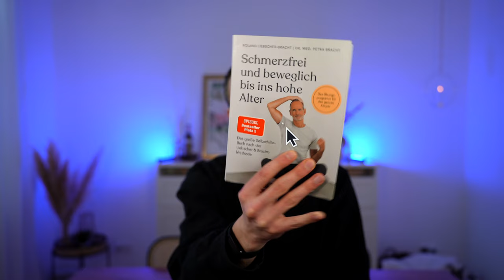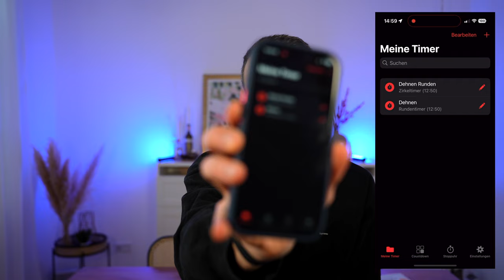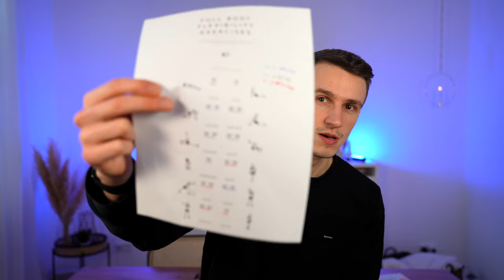Dehnübungen: Wie man beweglicher wird – Science Based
Du möchtest wissen, wie man sich richtig dehnt, um beweglicher zu werden?
Basierend auf dem wissenschaftlichen Stand erkläre ich dir, welches Vorgehen beim Dehnen empfohlen wird.

00:00 Einleitung
1:44 Wie sinnvoll sind Dehnübungen?
04:40 Wir verlieren jedes Jahr an Beweglichkeit
05:39 Steigern Dehnübungen die sportliche Leistung?
07:55 Der Einfluss von Licht auf den Schlaf
08:11 Wann ist welche Dehnübung sinnvoll?
09:07 Wie sinnvoll sind Faszienrollen?
11:52 Wie dehne ich mich richtig?
15:31 Tipp: Timer-App für 30 Sekunden Stretching
16:40 Welche Übungen mache ich persönlich aktuell?
17:34 Outro

Die Amazon-Links (http.amzn.to/xxx) sowie die Whoop Links (join.whoop.com) in der Videobeschreibung sind Afilliate-Links. Wenn ihr über die Links etwas kauft, bekomme ich eine kleine Provision, ohne dass sich der Preis für dich ändert.

Die Inhalte dieser Website dienen ausschließlich zu Informations- und Unterhaltungszwecken und stellen keine medizinische Beratung dar. Konsultieren Sie immer einen qualifizierten Arzt, bevor Sie Änderungen an Ihrer Ernährung, Ihrem Trainingsprogramm oder Ihrem Lebensstil vornehmen. Der Autor übernimmt keine Haftung für Schäden oder Verletzungen, die aus der Nutzung der bereitgestellten Informationen resultieren.